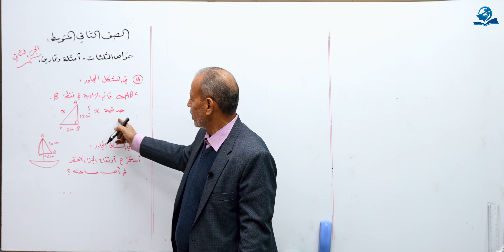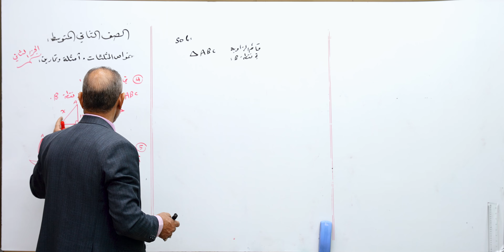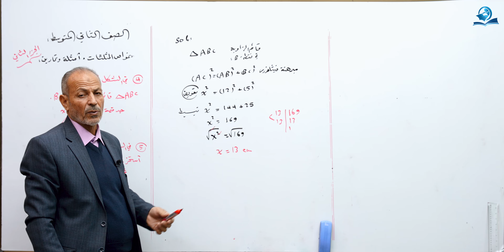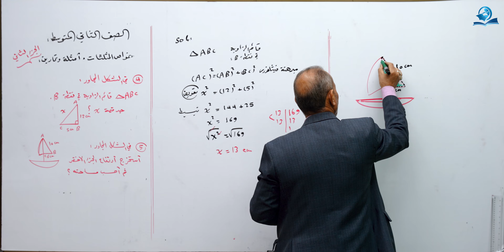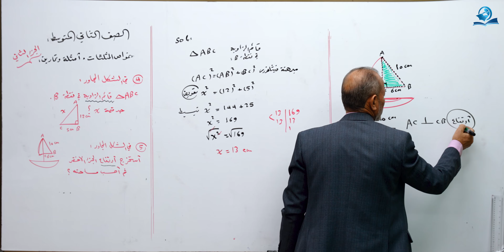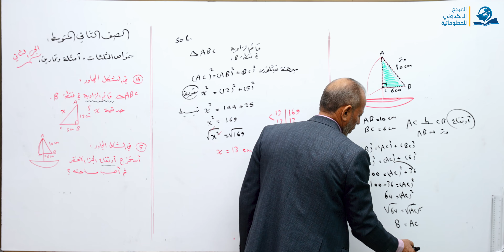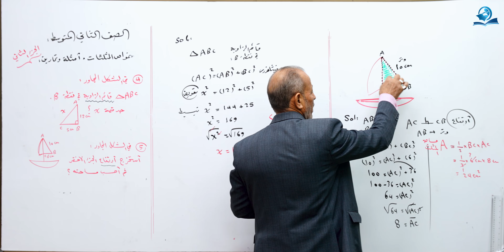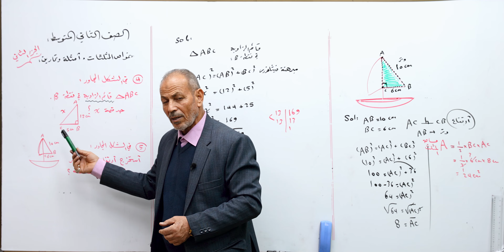خواص المثلثات أمثلة و تمارين (ج2) - مادة الرياضيات للصف الثاني المتوسط